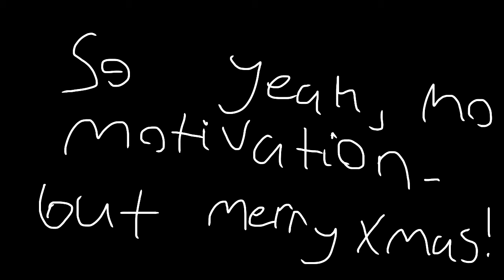Jin Jin jingle bells meme! |ft a few friends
HAHA I LOST MOTIVATION HALFWAY DONT KILL ME IT WAS 400 FRAMES LONG AND IM STINKY AND BAD :333